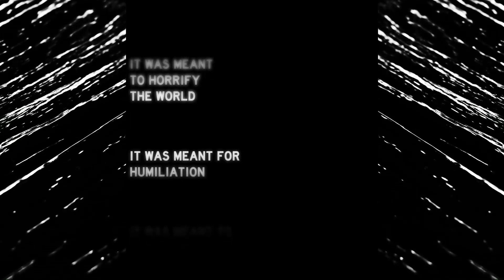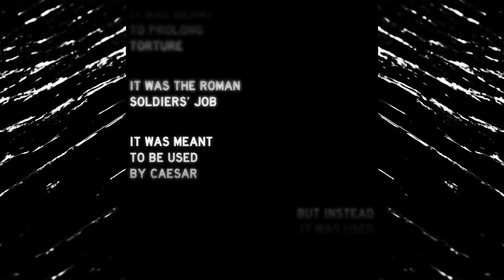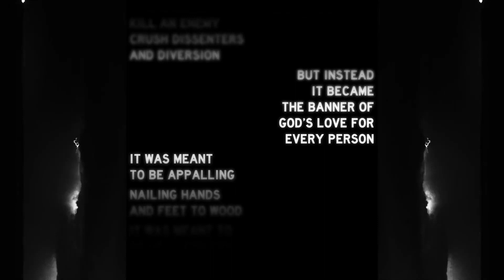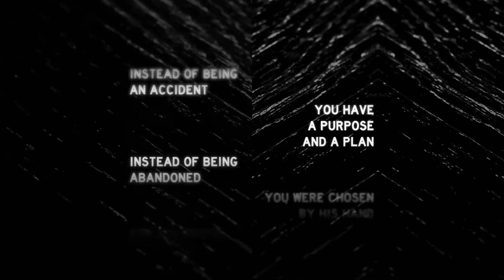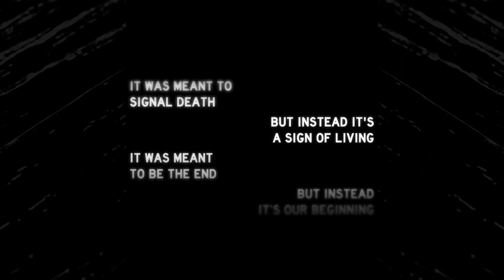Why is Good Friday Good?